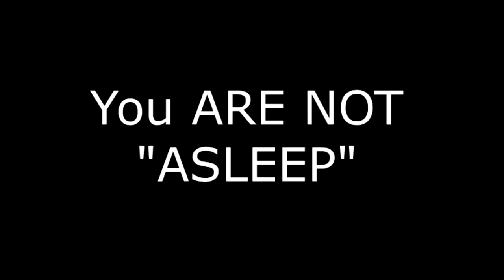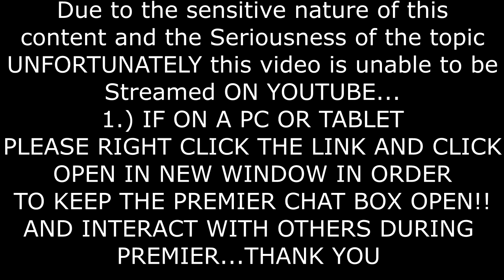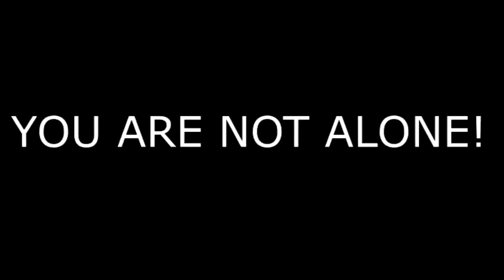HYDRA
telegram chat
TWITTER.COM/NETMOSTWANTED
TRUTHSOCIAL@NETMOSTWANTED
RUMBLE.COM/C/NETMOSTWANTED
ANCHOR.FM/NETMOSTWANTED
BRIGHTEON.COM/C/NETMOSTWANTED
BITCHUTE.COM/NETMOSTWANTED